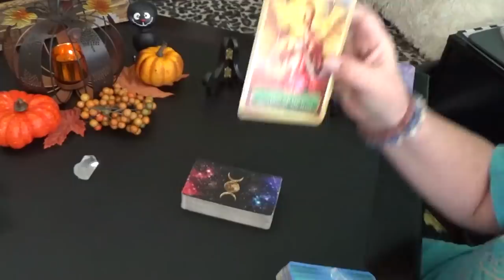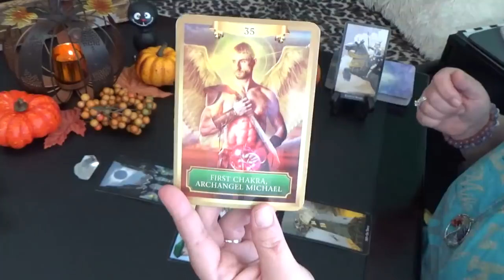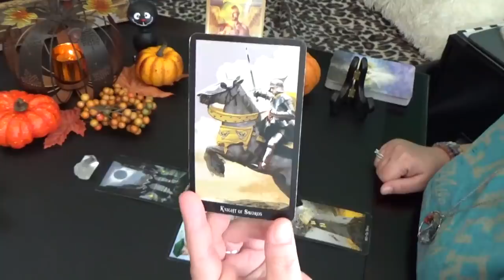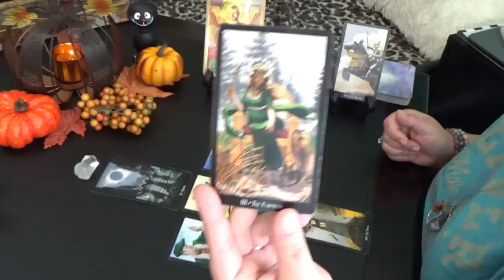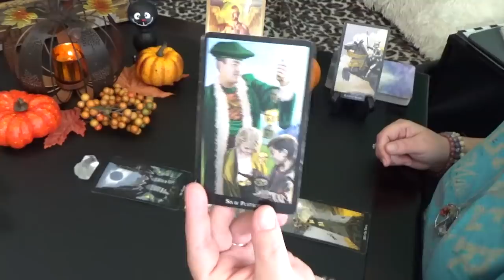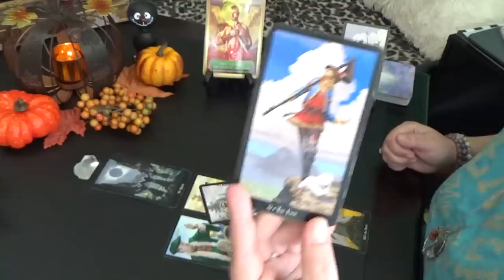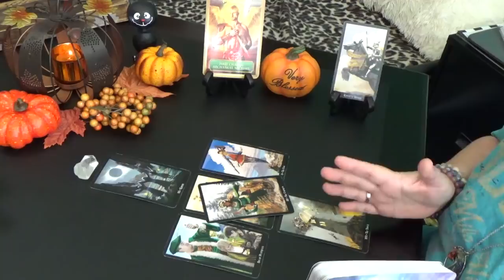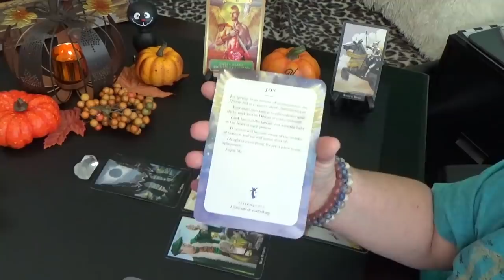Pisces "WEEKLY" OCT 28th-3rd NOV 2019 "PISCES YES! YES! AMAZING!"